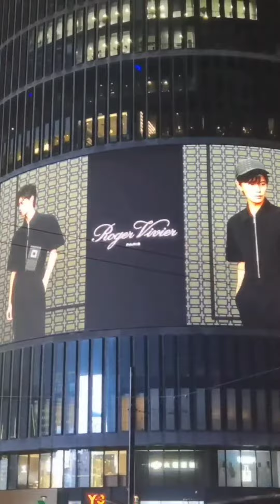任嘉伦超话#💖rogervivier品牌代言人任嘉伦# 直播🔚，今天又看到帅帅的任！🥰 太开心啦！ 敲黑板：新剧，新歌即将上线！🌺🤗🌺@任嘉伦Allen